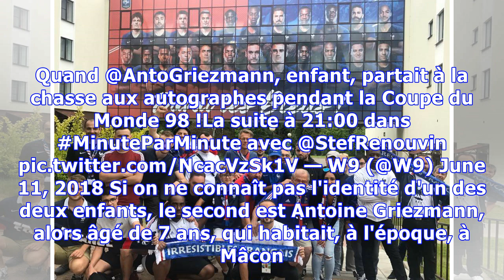Coupe du monde 1998 : quand Thierry Henry parlait de Griezmann comme «la relève» - 12/06/2018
Antoine Griezmann, tout juste âgé de 7 ans était en pleine chasse aux autographes des joueurs de France 98./ Dans un documentaire sur la Coupe du monde 1998, diffusé sur W9 lundi 11 juin, on peut voir de nombreuses images d'archives de l’époque retraçant la victoire des Bleus. Et, sur celles-ci, surprise, on pouvait aussi apercevoir : Antoine Griezmann, tout juste âgé de 7 ans en pleine chasse aux autographes des joueurs de France 98. Sur cette archive, Thierry Henry, parlait alors de l’enfant c...